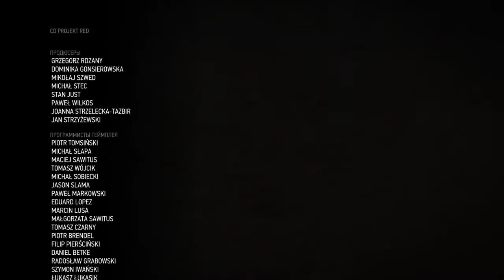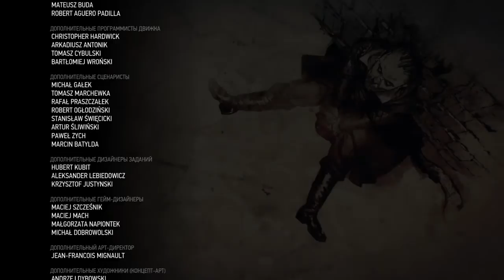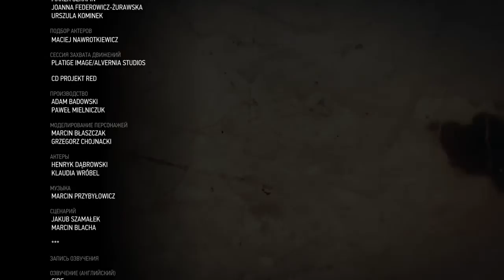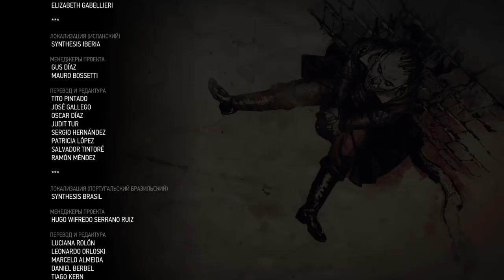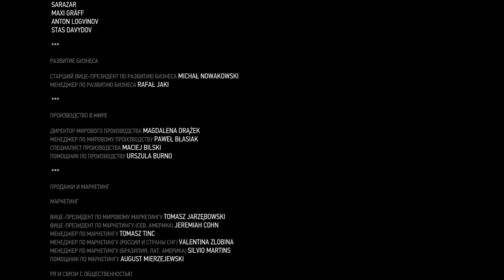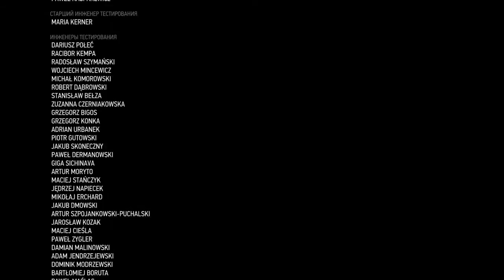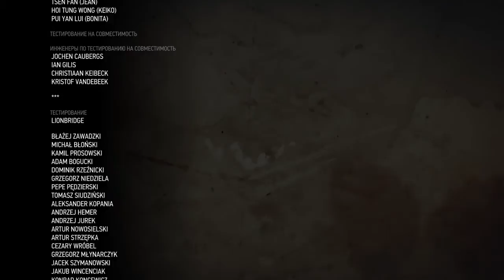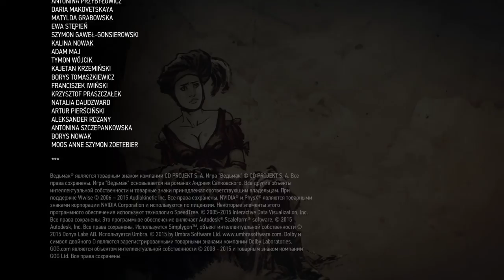Ведьмак 3: Дикая охота - Финальные титры. Создатели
Спасибо им всем! Отдельная благодарность за русскую локализацию:
СПАСИБО ВАМ БОЛЬШОЕ! Все имена на 5:10